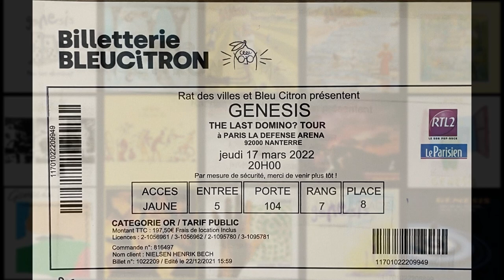Genesis - Throwing It All Away - From the album The Last Domino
21. Genesis - Throwing It All Away - From the album The Last Domino 2021